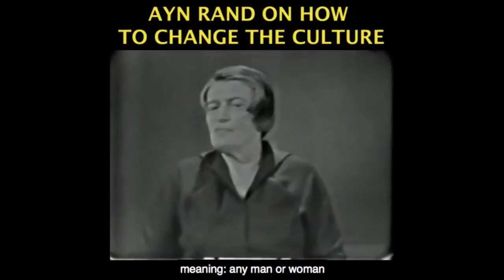Leftists Control and Move the Ideas of Culture and Government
This video was created by Christian Jackson.  The full lecture  and QnA were part of the Ayn Rand seminar at Keio University. Filmed at Keio University, in Minato City, Tokyo, Japan on May 24, 2019.